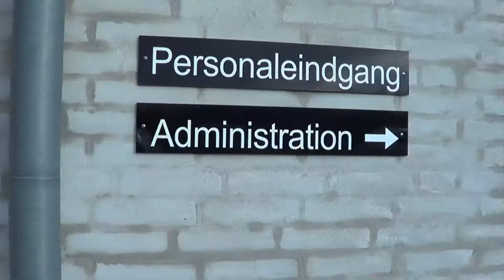Metalkurser på Kecon